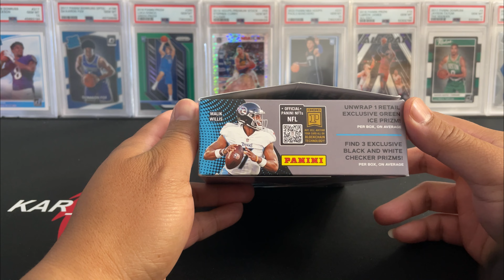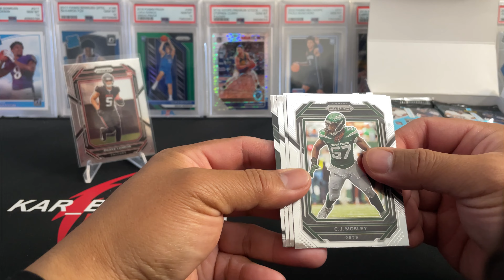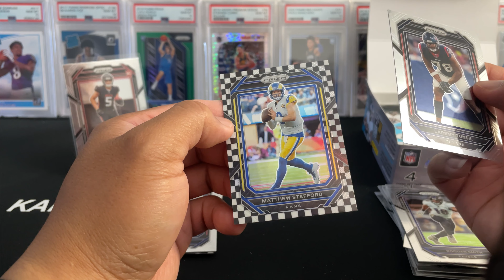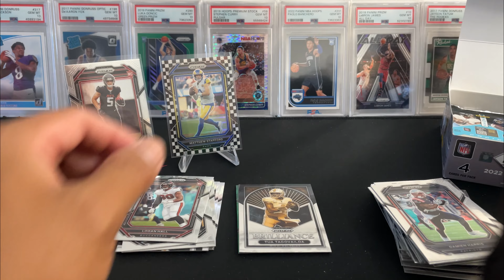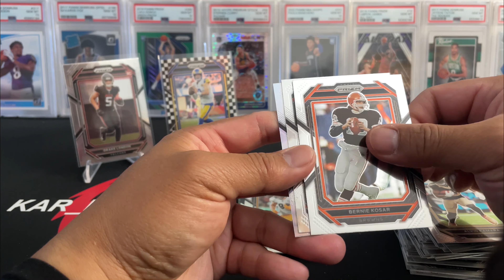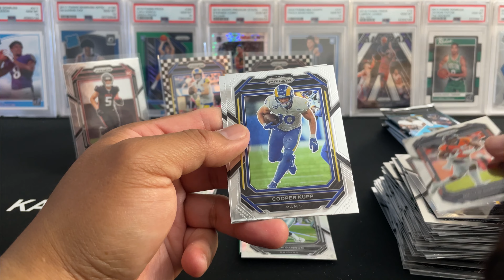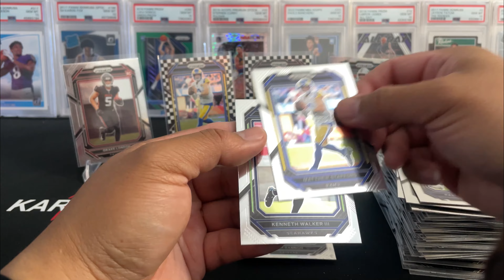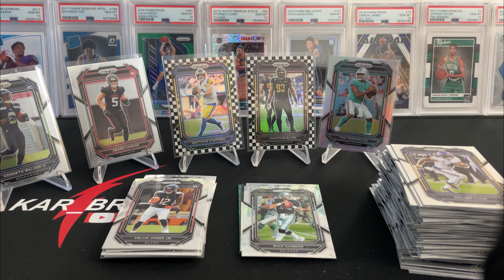2022 Prizm Retail Packs/Box!...We hit a CHECKERBOARD!🔥🔥🔥🔥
I went out to the wild and found this Prizm retail packs!..very lucky find and it was a nice break!..